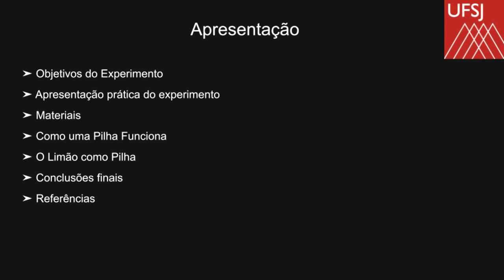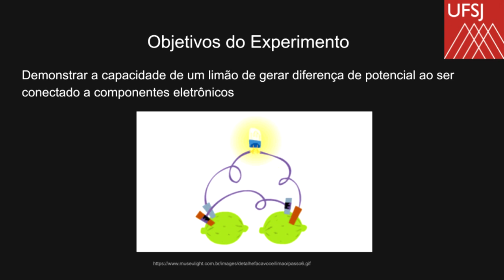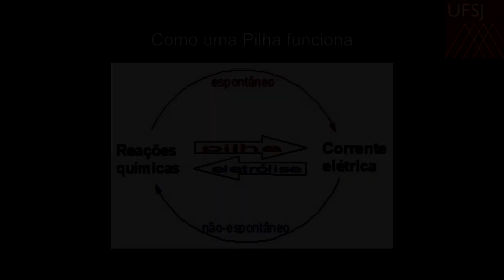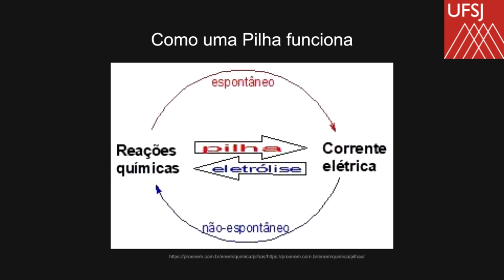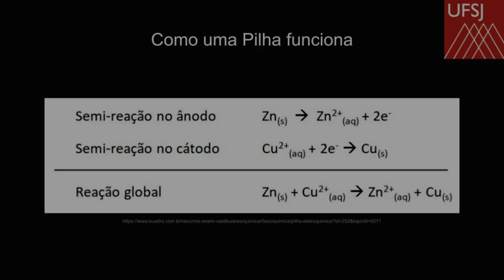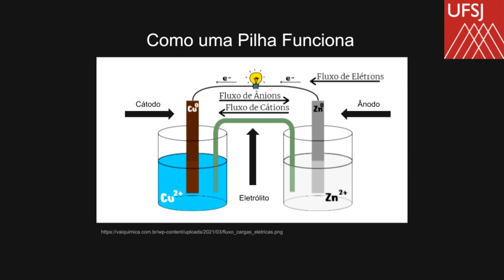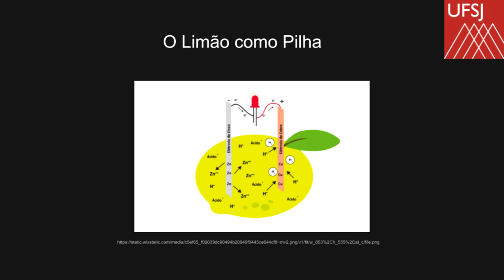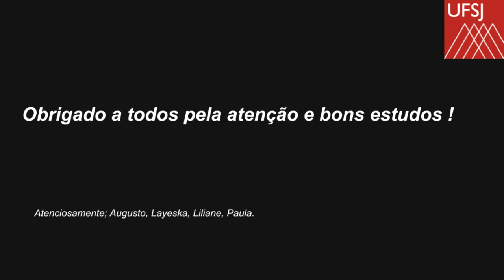Pilha de Limão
O limão pode ser um meio para o mergulho de 2 metais e a consequente produção de uma pilha. Verifique como se faz e a ciência dessa pilha.